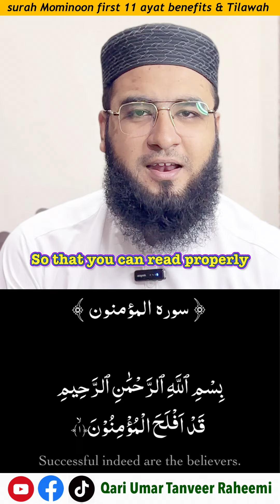Surah mominoon benefits || surah mominun first 11 ayat